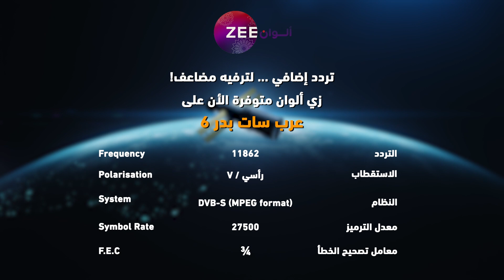مسلسل حلاوة الحب - حلقة 19 - زي الوان